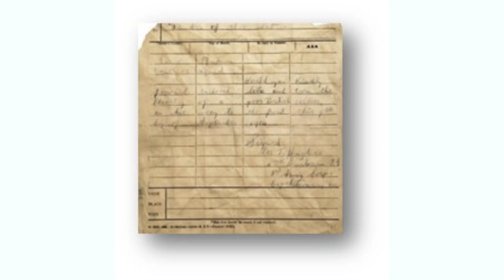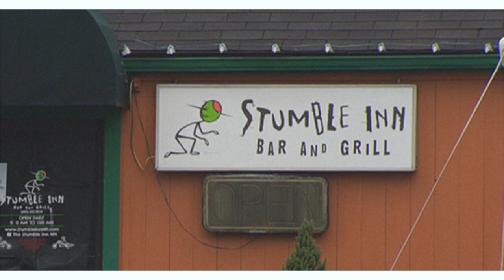Live and Learn: Something Good To Hear